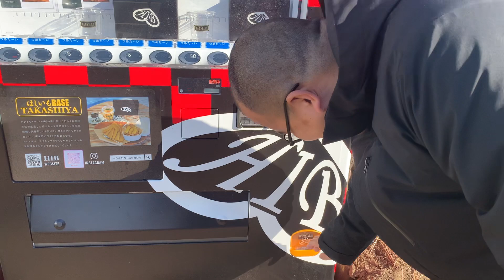世界に1台だけ？！茨城県には『干し芋』の自動販売機がある！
茨城県には『干し芋』の自動販売機がある！

▼食べ物関係の研究！再生リスト▼